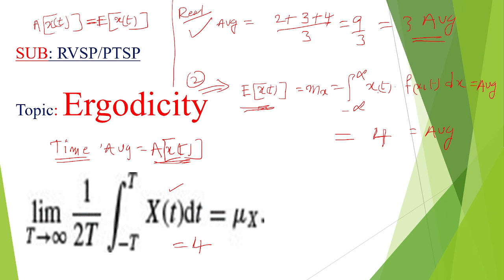ergodicity in telugu,ergodicity, ergodicity in random process,ergodicity in random process telugu